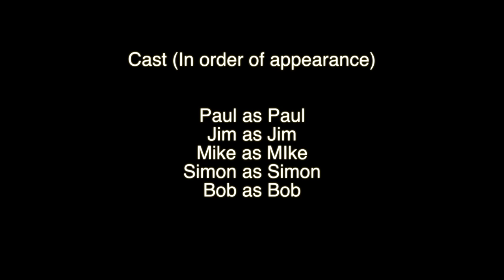Landing on Belowla Island 2014 FPV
I wanted to be the first person to land on Belowla Island...  having never been there...  shot using the old GoPro HD V1,, incase it got stuck on the Island..